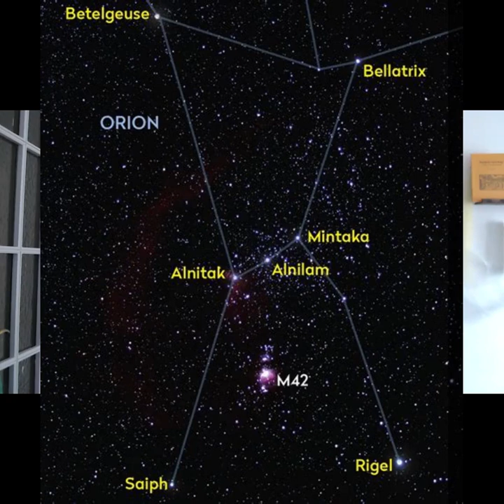Encaminándonos hacia la 4D: emanaciones solares, Orión y empoderamiento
Estos días el Sol y la galaxia entera están bajo una gran actividad que nos supone un cambio de conciencia profundo. Y no solo para los seres humanos, sino para todos los seres vivos que vivimos en esta galaxia, la Vía Láctea.
Hoy habloamos de las emanciones solares que están teniendo lugar, y que tendrán lugar a lo largo de los próximos días y semanas. Como también de las conjunciones que el Sol está realizando con las distintas estrellas principales de la constelación de Orión. Y todo ello, antes del próximo solsticio de verano (para el hemisferio norte).
¿Cómo prepararnos para recibir e integrar fácilmente estas energías sutiles?
De todo ello, hablamos en este video.

Si queréis concertar una sesión de astrología galáctica, astrología natal o sanación, podéis escribir un email a:

Con Amor y Luz,
Serene